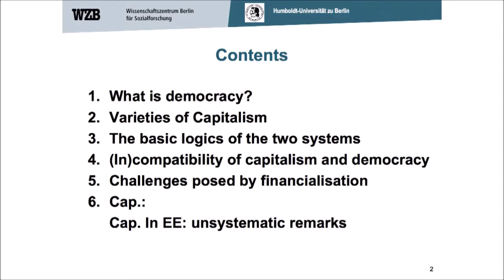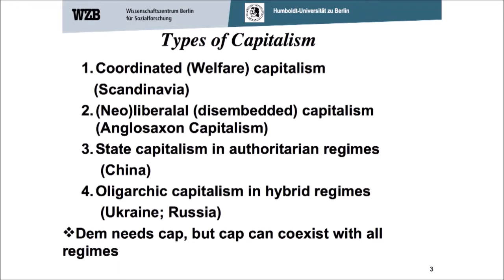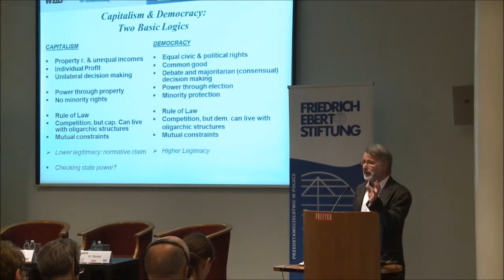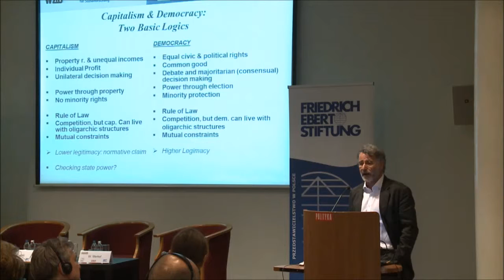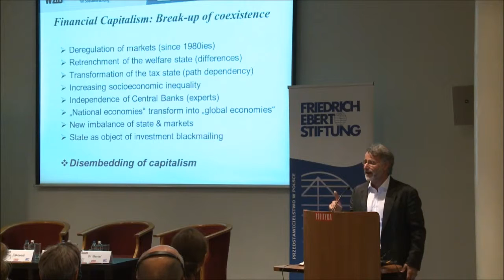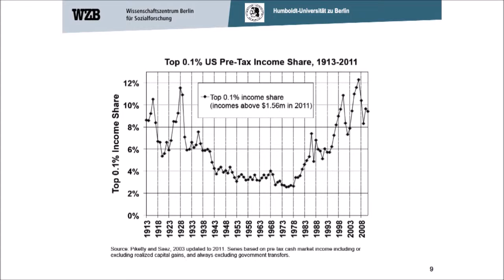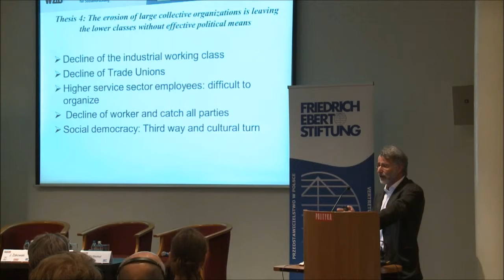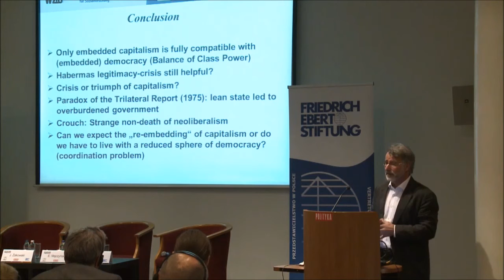„Kapitalizm vs. demokracja?” - Prof. Wolfgang Merkel - wykład (Warszawa, 2.07.2015)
2 lipca 2015 r. (na kilka dni przed greckim referendum) z inicjatywy Ośrodka Myśli Społecznej im. F. Lassalle’a oraz Fundacji im. F. Eberta odbyła się w siedzibie tygodnika „Polityka” dyskusja zatytułowana „Kapitalizm vs. demokracja?”. Wstęp do dyskusji wygłosił prof. Wolfgang Merkel (WZB Berlin Social Science Center). W dyskusji moderowanej przez red. Jacka Żakowskiego (Tygodnik „Polityka”) wzięła udział prof. Elżbieta Mączyńska (Szkoła Główna Handlowa w Warszawie, prezes Polskiego Towarzystwa Ekonomicznego).

Debata odbyła się w ramach wspólnego projektu OMS im. Lassalle’a i Fundacji im.Eberta zatytułowanego „Demokracja reaktywacja”. Jego rezultatem jest publikacja książkowa pt. „Demokracja reaktywacja. Debaty o kryzysie demokracji i jej przyszłości”, która została zaprezentowana w siedzibie Tygodnika „Polityki”. Zawiera ona zapis seminariów organizowanych w latach 2014 – 15, które były poświęcone różnym aspektom kryzysu demokracji.